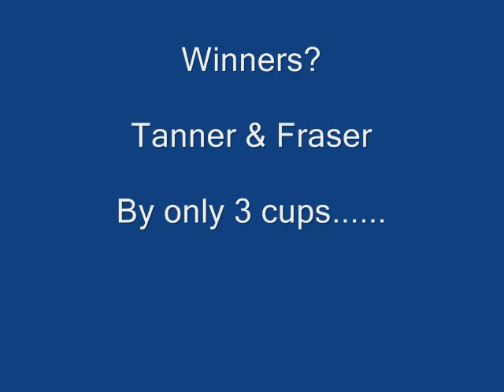Ultimate Beer Pong Competition Time Lapse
145 cups per side, 2 players per side, 55 beers, 3.5 hours of playtime. Time lapsed... it looks pretty sick. Actual timelapse part starts at 40 seconds. Enjoy. Camera angle goes to shit for obvious reasons.
Feel free to bash me... that stuff is funny.